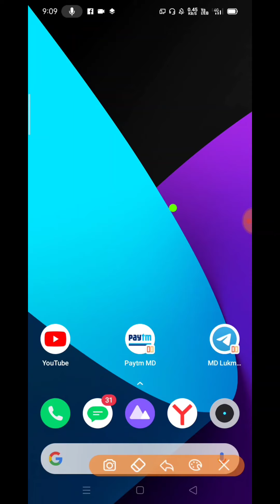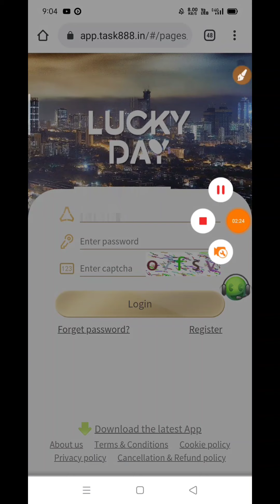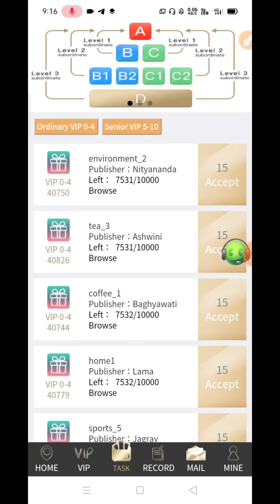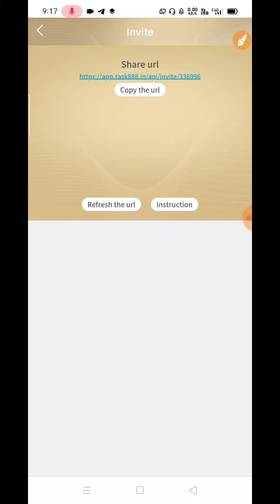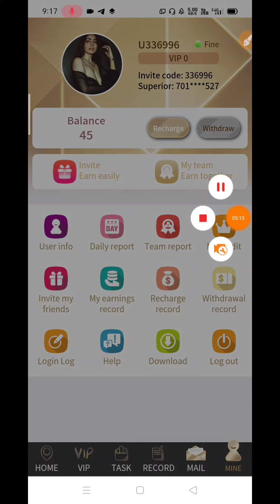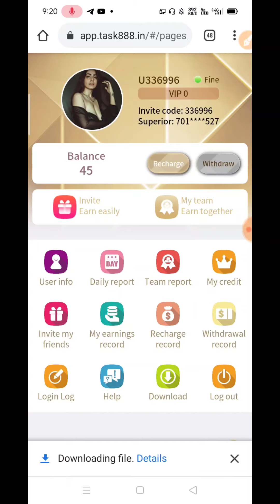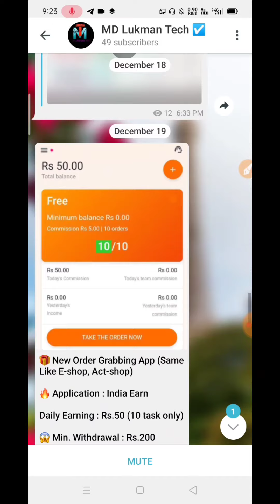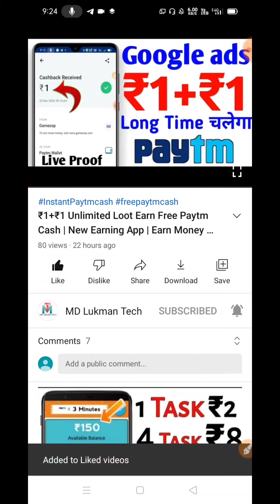₹15+₹15 Unlimited Loot Earn Free Paytm Cash | New Earning App | Earn Money App Payment Proof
Best Self Earning App ₹15 Daily Free Paytm Cash || New Self Task Earning App 2020

Refer Code 👉 ❌❌❌

4)Refer Code 👉 PLPYIJZ

↪ 2nd Youtube {C}
➡ TechnicalLukmanEarning

↪ Instgram ➡ ... lukman_youtuber

↪ Gmail ➡

↪ My WhatsApp Nmb ➡ ...  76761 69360

MD Lukman Tech
Task app
1Rupaye Redeem App 2020
₹15+₹15 Unlimited Loot Earn Free Paytm Cash
Earn Money App Payment Proof
minimum redeem 1rupaye paytm cash
1rupaye redeem app 2020
win paytm cash
Paise kamane wala app paytm
missionx7
earn free paytm cash
earning task app
how to get unlimited paytm cash
New Self Task Earning App 2020
Tecnology Lukman
Technical Lukman Earning

Best Paytm cash earning app, New best self earning app 2020, Earn free paytm cash, Paytm se paise kaise kamaye, Play to win paytm cash, Instantly Paytm cash giving apps, bestpaytmcashselfearningapptoday2020, sin up bouns instant withdrawal, selfearningapp, instantpayment, best earning app, MDLukmanTech, MD Lukman Tech, earnmoneyonline, MobileSePaiseKaiseKamaye2020, new gaming earning app 2020, money earning app